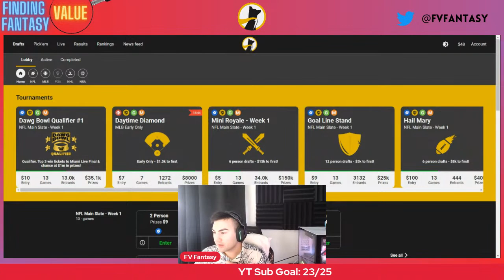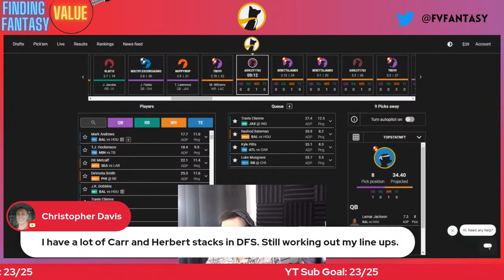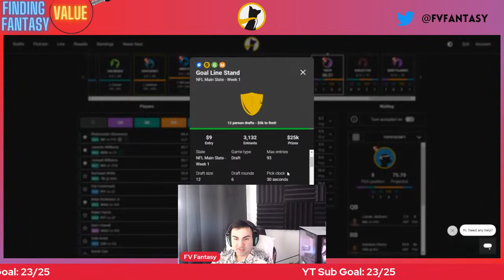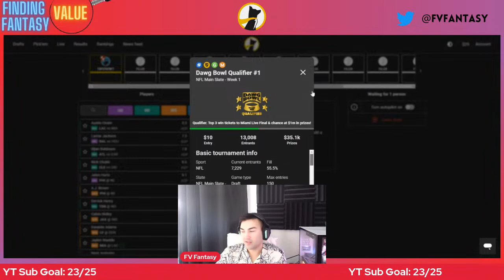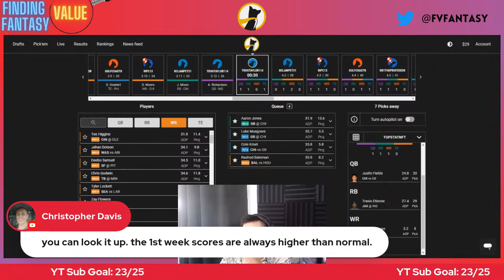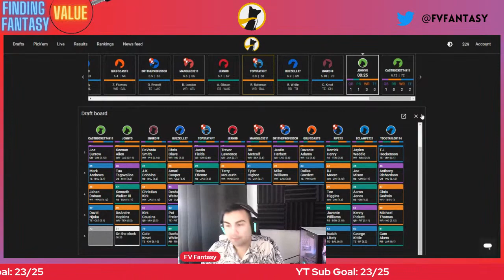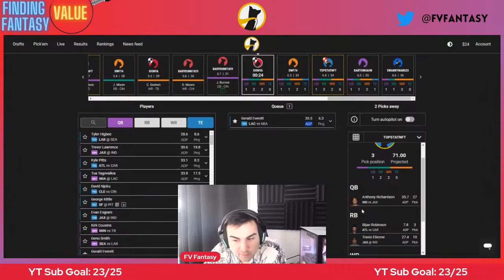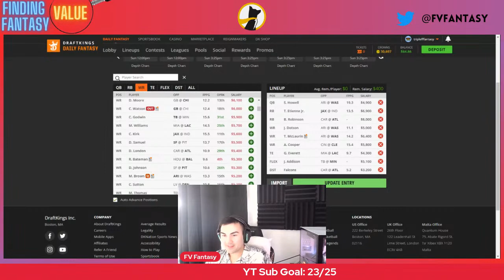Build N' Battle (Week 1 NFL DFS Lineup Building)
WELCOME to the first week of BUILD N' BATTLE, where we do a few Battle Royale drafts on Underdog Fantasy and build lineups on DraftKings. WK 1 NFL is here!

Let me know what you think of the strategy in these constructions in the comments below!